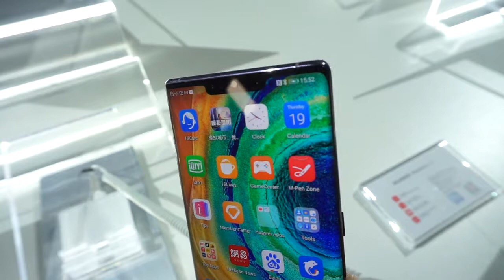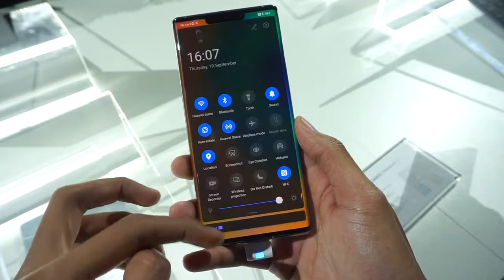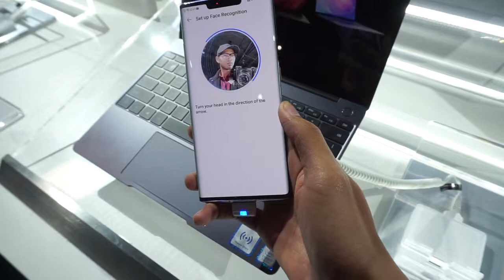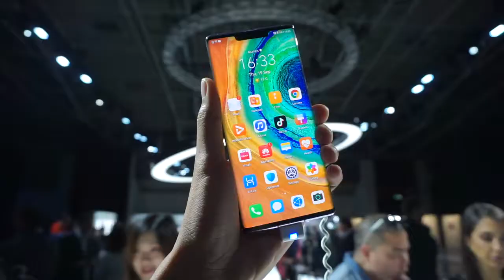Huawei Mate 30 Pro - Dual 40MP Super Sensing Camera///Firstlook and Hands-on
Today after the launch of Huawei Mate 30 Pro in Munich, Germany here is our hands on video